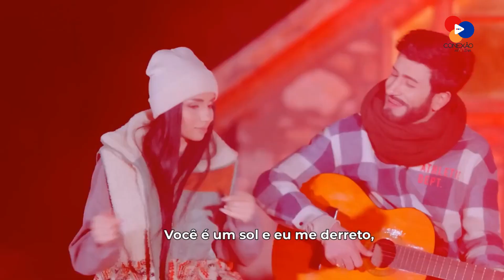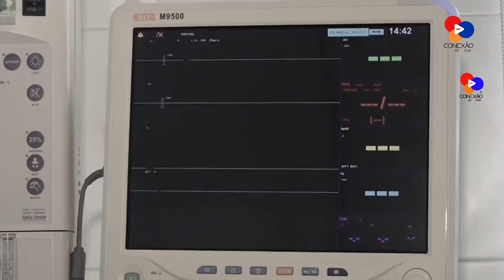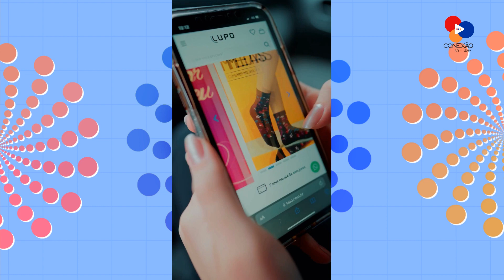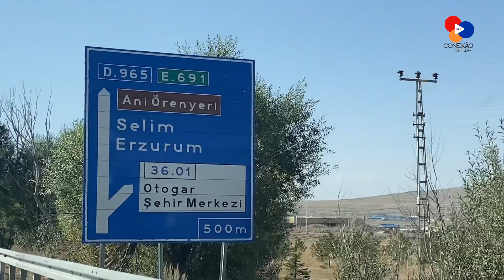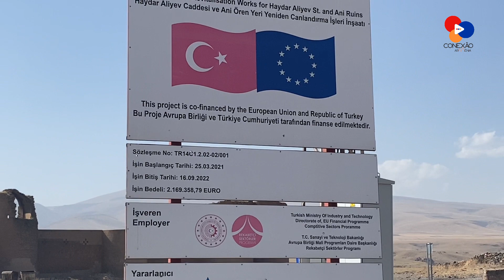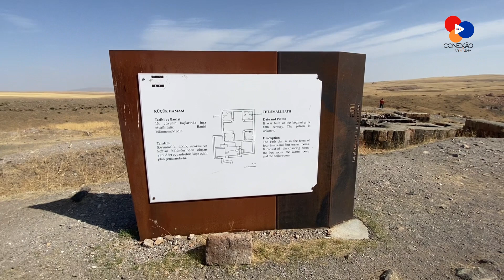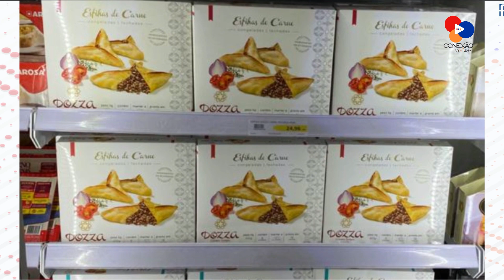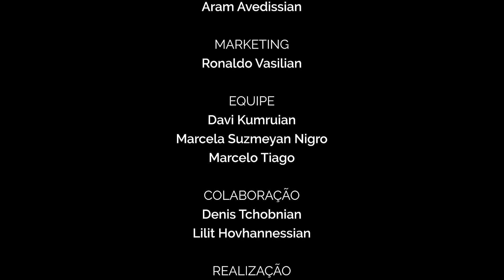CONEXÃO CRUZA A FRONTEIRA - PROGRAMA 75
75º Programa do
75° ծրագիրը Գոնեքսըու Արմենիայի

📌 Artsakh hoje
📌Tour inédito por Ani na Armênia Histórica
 📌Reconstrução de Ani por @davidsargsyan8135
 📌Perfumista @MaisonFrancisKurkdjianParis  com @marcelaSuzmeyan
📌 Receita beringela enrolada
📌 Ganhe por suas viagens Memopin com @davi.orionte

Nosso Programa é uma realização Hamazkayin Brasil e veiculado pela @CONECTV ou pelo Youtube do Conexão Armênia quinzenalmente às 21h.